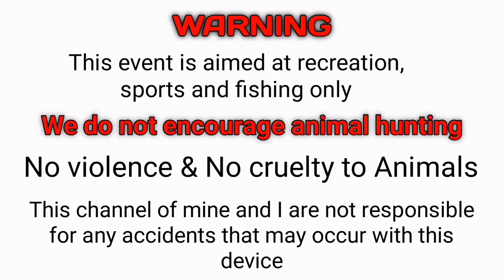slingshot reel കൂടുതൽ നാൾ ഈടുനിൽക്കാൻ ഇങ്ങനെ ചെയ്താൽ മതി,To make the reels last longer